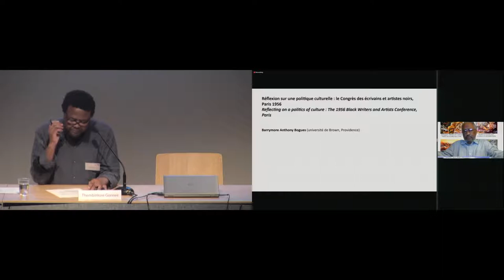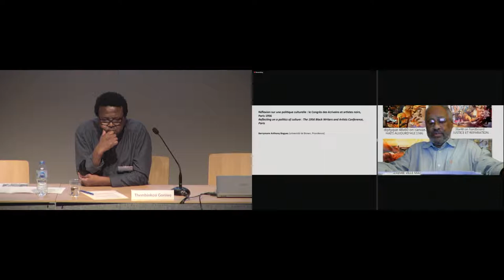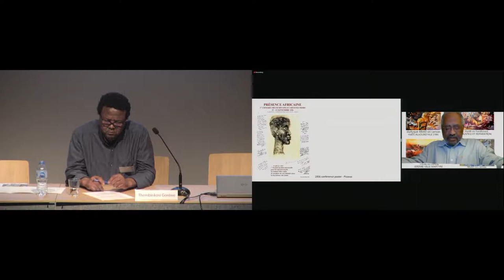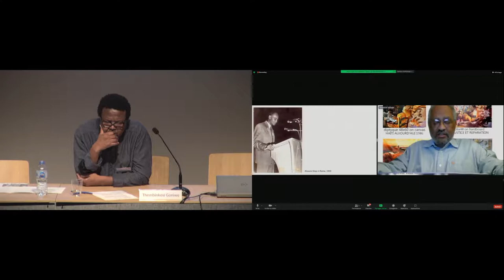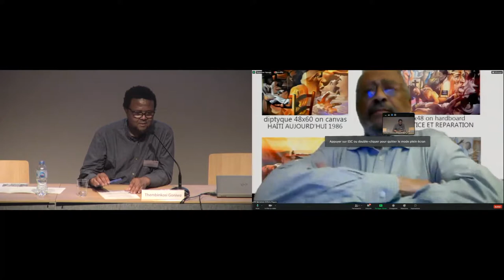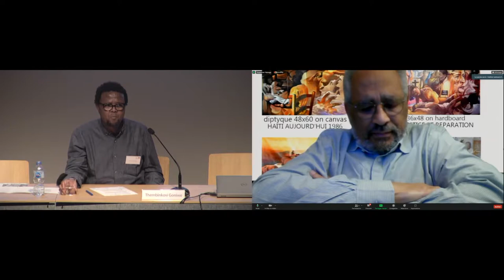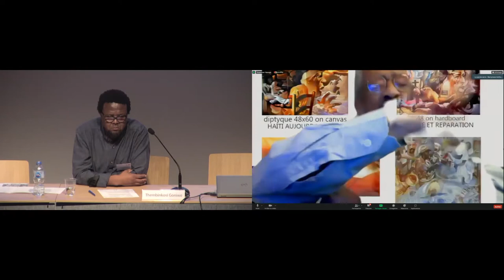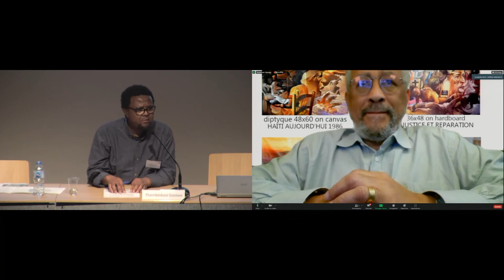Colloque | Pionniers de l’art africain contemporain - Congrès des écrivains et artistes noirs (7/12)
Colloque | Pionniers de l’art africain contemporain - Congrès des écrivains et artistes noirs, Paris, 1956  (7/12)

11 & 12 avril 2022

Conférence : Barrymore Anthony Bogues (université de Brown, Providence) : " Réflexion sur une politique culturelle : le Congrès des écrivains et artistes noirs, Paris, 1956 "

À l’invitation de l’Institut national d’histoire de l’art, Riason Naidoo propose une rencontre consacrée aux figures pionnières de l’art africain contemporain. Autour de sessions s’intéressant aux artistes des années 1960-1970, aux collectifs et aux festivals qui ont marqué la dynamique de l’art de ces décennies, cette manifestation convie à des conversations plurielles avec les témoins, artistes, commissaires, critiques, historiennes et historiens de l’art. Cette pluralité de regards et d’expériences permettra de retracer des trajectoires singulières et des mouvements collectifs au moment où, avec la fin de la guerre froide et l’évolution de la politique mondiale, l’art africain contemporain a commencé à faire l’objet d’une attention internationale accrue.

Dès les années 1960 – suivant une ou deux générations d’artistes africains influencés par les traditions modernistes avant eux –, nombre d’artistes ont commencé à interpréter la spécificité de leurs contextes locaux et de leurs parcours personnels face à une scène artistique internationale, comme Alexander Boghossian (Éthiopie) et Ibrahim El-Salahi (Soudan). Plus tard, les autodidactes Malangatana Ngwenya, du Mozambique, et Chéri Samba, de la République démocratique du Congo, ont façonné des visions artistiques non conformistes. Uche Okeke, du Nigéria, était l’une des stars de cette génération pionnière, avec son compatriote Twins Seven Seven. Vincent Kofi du Ghana, Joe Ouakam et Iba N’Diaye du Sénégal, Sydney Kumalo, Gladys Mgudlandlu et Dumile Feni d’Afrique du Sud, Thomas Mukarobgwa et Joseph Ndandarika du Zimbabwe ne sont que quelques-unes des autres grandes icônes de cette génération.

Avec le soutien de la direction générale du Patrimoine et de l'Architecture

Responsable de la programmation
Riason Naidoo (commissaire et chercheur indépendant), chercheur invité à l’INHA en 2020

Parmi les intervenants / Among the speakers
Oluwabunmi Ayobami Amao (Centre for Black and African Arts and Civilization, Lagos), Barrymore Anthony Bogues (université Brown, Providence), Raphael Chikukwa (galerie nationale du Zimbabwe, Harare), Prince Dube (musée Hector Pieterson, Soweto), Sarah Frioux-Salgas (musée du quai Branly – Jacques Chirac, Paris), Elizabeth Giorgis (The Africa Institute, Charjah), Thembinkosi Goniwe (université de Rhodes, Grahamstown), Salah Hassan (The Africa Institute, Charjah ; université de Cornell, Ithaca), Pallo Jordan (ancien ministre de la Culture - Afrique du Sud, Johannesburg), Chuu Krydz Ikwuemesi (artiste et critique ; université du Nigéria, Nsukka), Portia Malatjie (université du Cap), Riason Naidoo (commissaire d’exposition, Paris/ Cape Town), Malick Ndiaye (université Cheikh-Anta-Diop – musée Théodore-Monod d’art africain, Dakar), Simon Njami (écrivain et commissaire d’exposition, Paris), Sylvester Ogbechie (université de Californie, Santa Barbara), Mario Pissarra (Africa South Art Initiative, Durban), Calvin Reid (photojournalist and news editor, New York), Mongane Wally Serote (poète, Johannesburg), Nadine Siegert (Goethe-Institut, Lagos), Paraska Tolan Szkilnik (université de Suffolk, Ipswich), Frank Ugiomoh (Université de Port Harcourt)